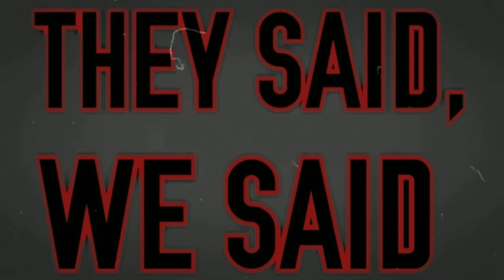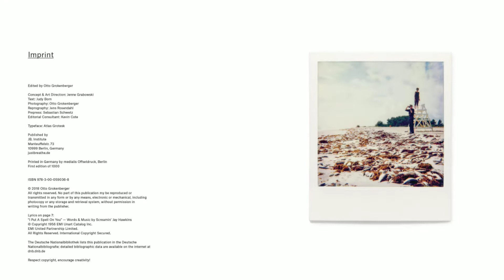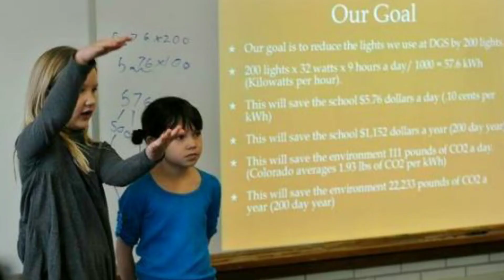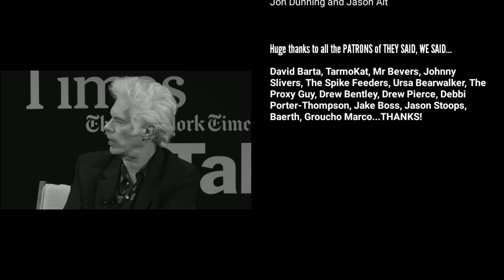Film Hooligans: Jim Jarmusch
Jon & Jason discuss independent film legend Jim Jarmusch.

You can listen to this episode in podcast form on iTunes, Spotify, & everywhere else you can consume your content.